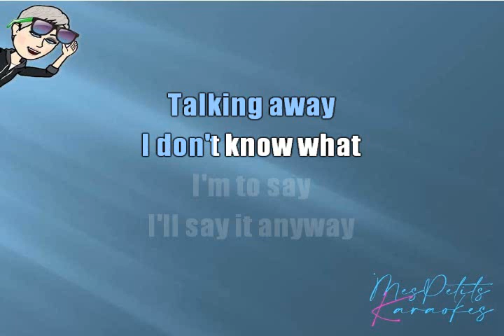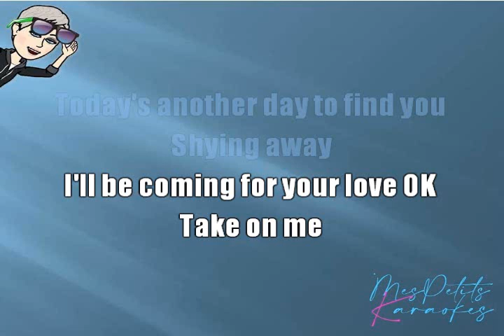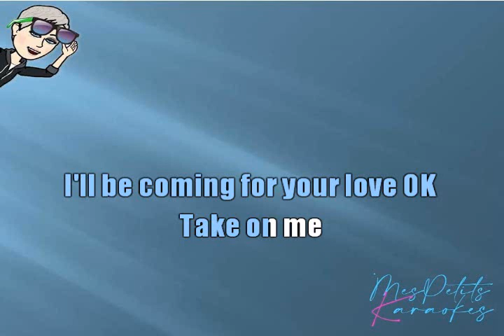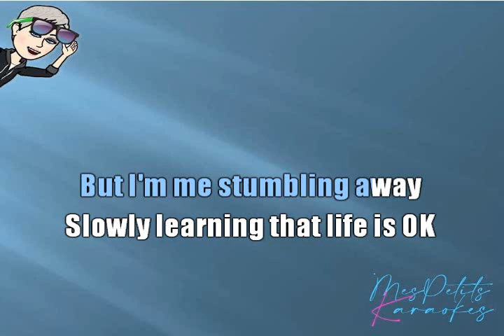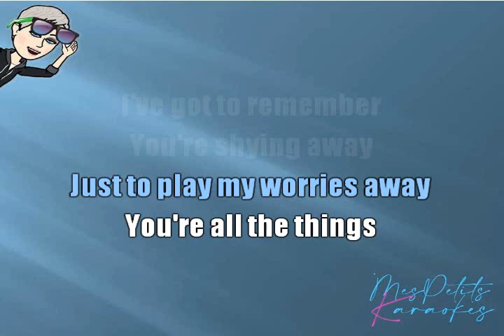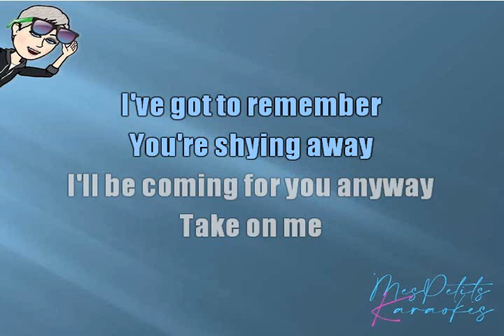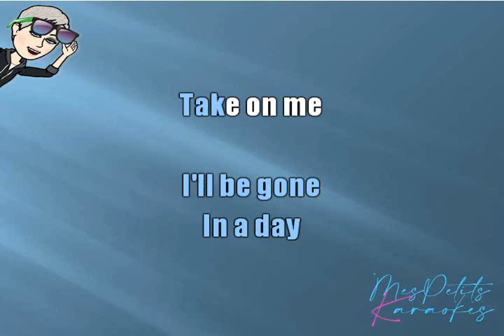A HA - TAKE ON ME